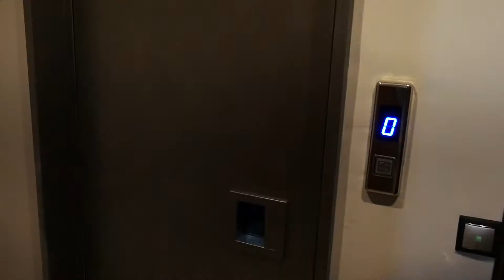Und auf einmal nahm er die Kamera - Vlog 8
Vlog #08
Am zweiten Athen-Tag schauten wir uns neben einem antiken Stadion noch viele weitere Sehenswürdigkeiten der Stadt an bevor wir abends zum Stadtderby AEK Athen gegen Panathinaikos Athen gingen. Nach dem Fußball begann dann noch die wohl härteste Nacht des Roadtrips, da wir durchfuhren um die weite Strecke nach Skopje nicht am Tag fahren zu müssen.

[Verweise auf andere Videos]

Sigma 16mm f1.4 MFT

Rollei Stativ C5i

DJI Osmo Mobile 2:

Ulanzi Stativhalterung mit Hot Shoe

Olloclip 4-in-1 mit Ollocase

Danke für die coole Zeit Kevin und Tim!
Danke auch für alle die uns Equipment ausgeliehen haben!